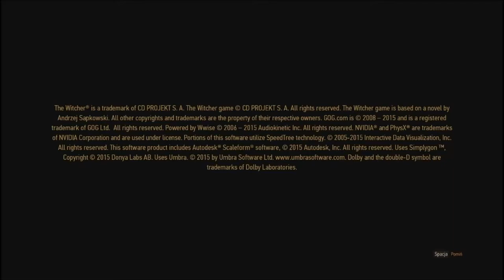Gameplay: Wiedźmin 3 - Dziki Gon - Odcinek 1 - Wstęp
Pierwszy odcinek z gry Wiedźmin III - Dziki Gon. Rozpoczynamy naszą przygodę w trzeciej części. Zapraszam.